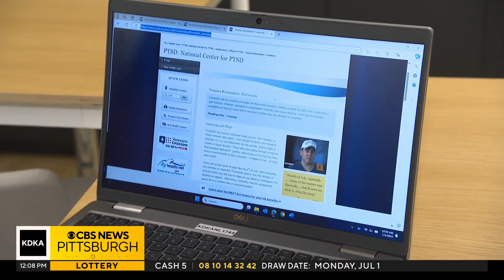Being mindful of veterans while using fireworks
The Fourth of July is just two days away, and while fireworks are widely considered patriotic, it causes feelings of panic in some military veterans. KDKA-TV's Megan Shinn has more.